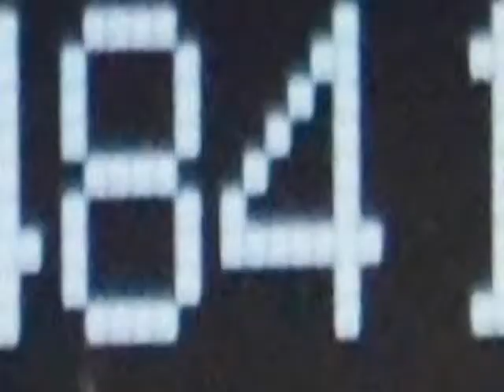2012 Dodge Ram 3500 Mega Cab (San Antonio, Texas)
2012 DODGE 3500 4WD SRW:BRIGHT WHITE/LT. PEBBLE BEIGE/BARK BROWN INTERIOR

 *6.7L I6 CUMMINS TURBO DIESEL*LEATHER*WOOD INLAYS*4X4*SRW*LONGHORN EDITION*RAMBOX CARGO STORAGE*GOOSENECK READY*RUNNING BOARDS*REMOTE KEYLESS ENTRY*REMOTE ENGINE START*POWER REAR WINDOW*HOMELINK SYSTEM*CRUISE*TRAILER BRAKE CONTROL*TRACTION CONTROL*REAR PARKING AID*BACK UP CAMERA*NAVIGATION*BLUETOOTH*DUAL CLIMATE CONTROL w/SYNC MODE*DUAL HEATED &amp; COOLED SEATS*DUAL REAR HEATED SEATS*HEATED STEERING WHEEL*AM/FM/CD...